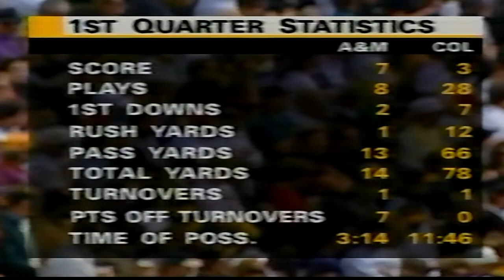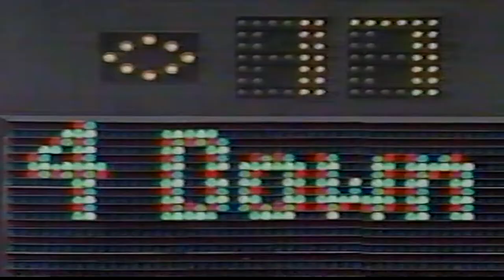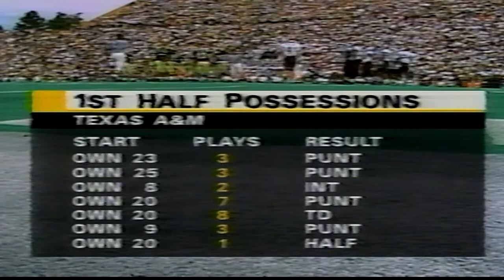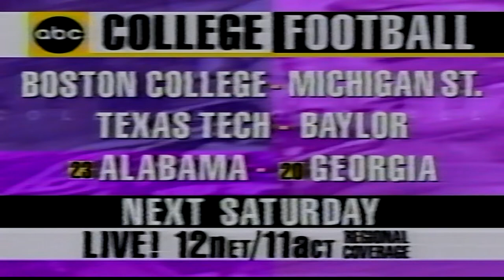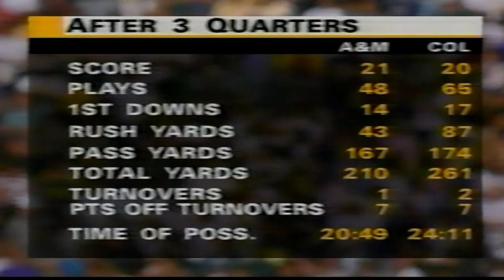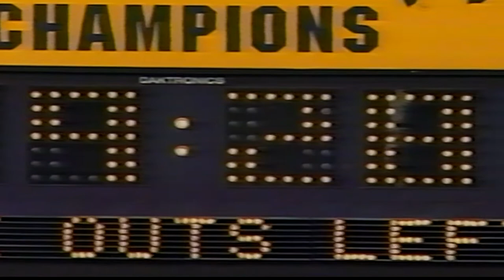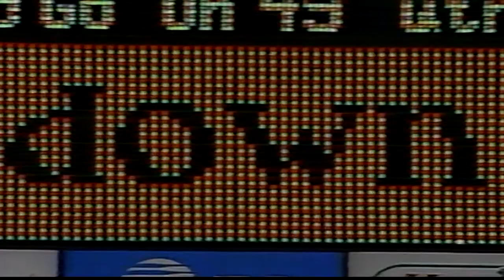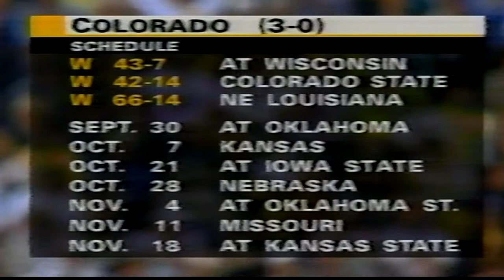1995 Colorado vs Texas A&M (TV Broadcast)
Full TV broadcast of the Texas A&M game in 1995